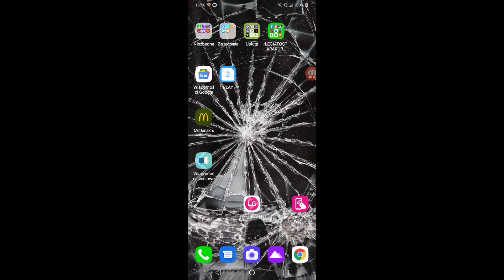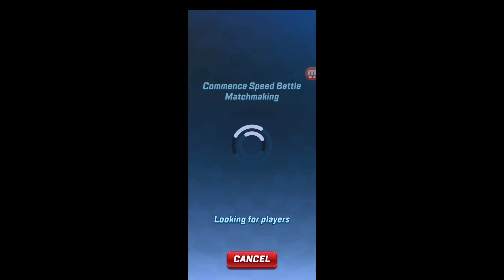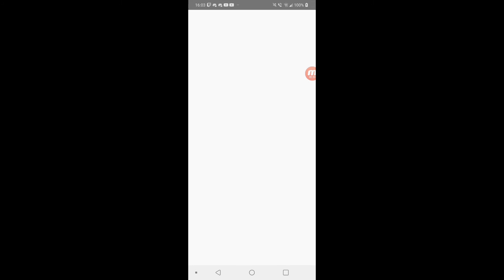Powrót do przeszłości: sonic forces speed battle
To jest to